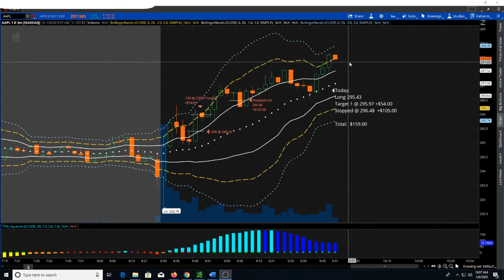AAPL up $159.00 Day Trading in the Morning Session. 0106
Cherry picked my day trade in Apple (AAPL) this morning. Made $159.00, could have made more but I traded my strategy and ended up in the green.

Swing Trading for Dummies: This KISS System

Trading should not be hard. Trading should not be overly complicated. With hundreds of indicators out there with thousands of combinations I wanted to give you a simple yet effective swing trading system that is easy to understand and can be easily scanned for.

I have developed a three chart system using just three primary indicators. These charts along with some secondary indicators I use for confirmation will give you everything you need to become a successful swing trader with a little bit of practice and a small time commitment either daily or weekly depending on how often you trade.

Yes, you can even trade using just one of the chart set ups, but I highly recommend using all three. Successful swing trading is about confirmation and understanding the most probable set ups for making money.

You can use my KISS (Keep It Simple Stupid) swing trading system with either shares of the stock or options. The KISS system is a 100% technical based analysis for ease of use and is fully scalable with proper portfolio and risk management.

The KISS system will give you everything you need to understand price action, find long/short areas, set targets and most importantly you will learn where NOT to enter a trade.